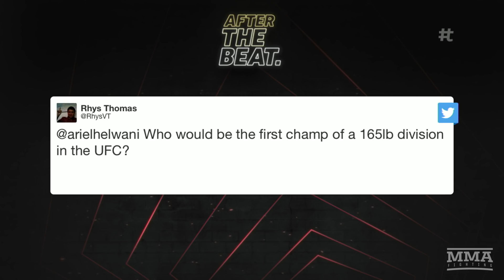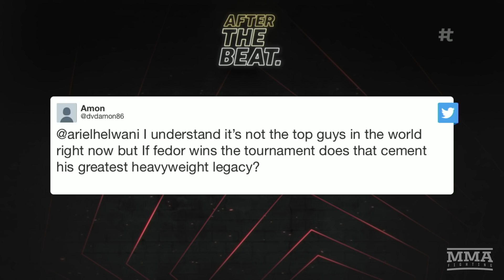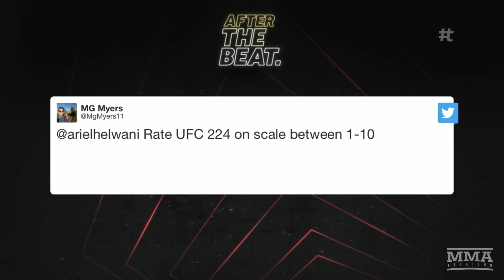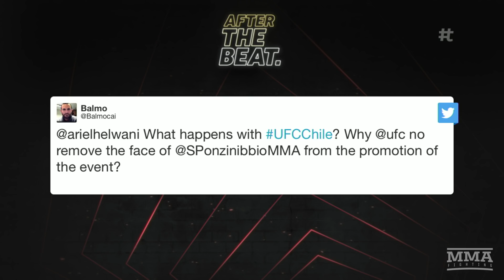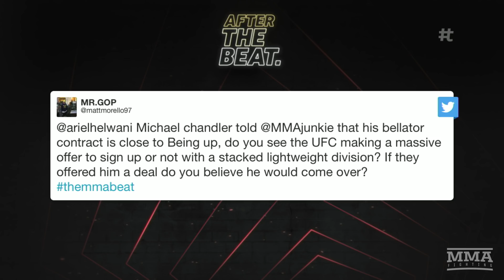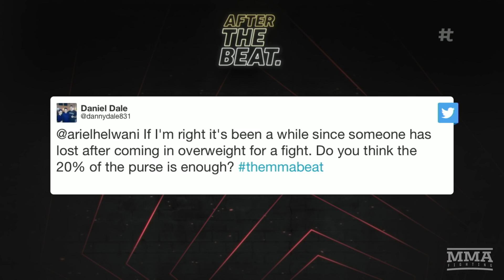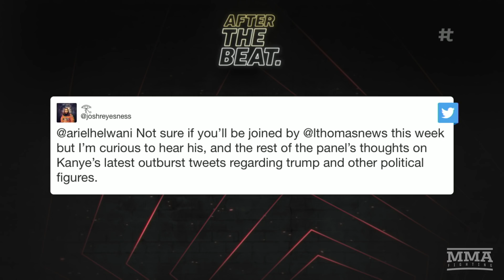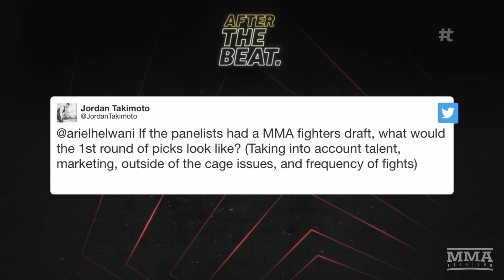After The (MMA) Beat - Episode 190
The MMA Beat panel answers viewer questions, discussing Bellator 198: Fedor vs Frank Mir, the MMA debut of Dillon Danis, 165 lb division, and we say goodbye to panelist Jeff Wagenheim, who joined us for his last show.